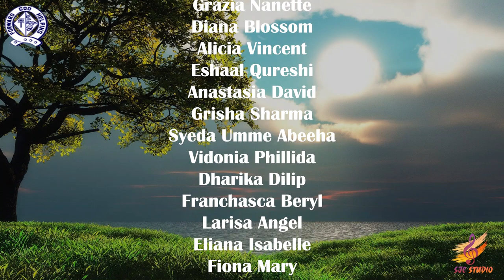Holy Childhood | Jennifer, Angel, Wania, Abishai | SJCS Studio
*Click CC For Lyrics and Transalation*

Song: Holy Childhood
Singers : Angel Amjad , Jennifer Albert, Wania Khan & Abishai Candara
Lyrics & Composition : Sr. Elizabeth Niamat (Sr. Liza FC)
Performers: Acacia Khurram Nawab, Jerusha Robson, Anjiya Karim, Fatima Ayaz, Eleasha Eman, Galina Niral, Grazia Nanette, Diana Blossom, Alicia Vincent, Eshaal Qureshi, Anastasia David, Grisha Sharma, Syeda Umme Abeeha, Vidonia Phillida, Dharika Dilip, Franchasca Beryl, Larissa Angel, Eliana Isabelle, Fiona Mary, Fatima Hassan
Musicians : Mr. Alfred Nelson, Mr. Iqbal M. Rafiq, Mr. Kameel Sunny
Music Director: Mr. Iqbal M. Rafiq
Mix/Mastered By: Kameel Sunny
Edited By : Astle Anjum , Adeel Christopher
Thumbnail By : Yusuf Nayyar
Producer : Sr. Elizabeth Niamat (Sr. Liza FC)
DOP: SJC STUDIO
Special Thanks: Ms. Sadia Salman
Choreographed By:
Ms. Erum Zeeshan
, Ms. Usha Bennett

Stream and Download "Holy Childhood" By Jennifer, Angel, Wania, Abishai